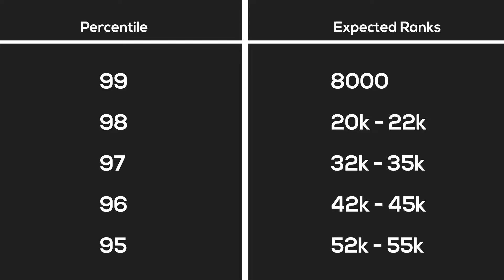Jee Mains 2020 Result | Jee mains 2020 Percentile vs Rank vs Marks | Percentile cutoffs Jee mains